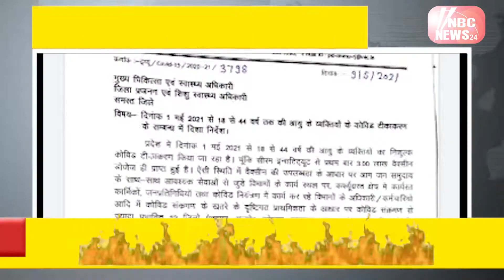जर्नलिस्ट्स ऐसोसियेशन ऑफ राजस्थान के ज्ञापन लाये रंग मीडियाकर्मियों व हाकर्स को वेक्सीनेशन में मिली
जर्नलिस्ट्स ऐसोसियेशन ऑफ राजस्थान के प्रदेशाध्यक्ष हरिबल्लभ मेघवाल द्वारा दिए गए ज्ञापनों व स्वास्थ्य मंत्री रघु शर्मा को से किये पत्रव्यवहार व प्रदेश महासचिव दीपक शर्मा द्वारा सी एम् एच ओ नरोत्तम शर्मा को दिए ज्ञापन लाये रंग आख़िरकार 18 से 44 आयु वर्ष के मीडियाकर्मियों व हाकर्स को वेक्सीनेशन में मिली प्राथमिकता शासन सचिव सिद्दार्थ महाजन ने जारी किये आदेश